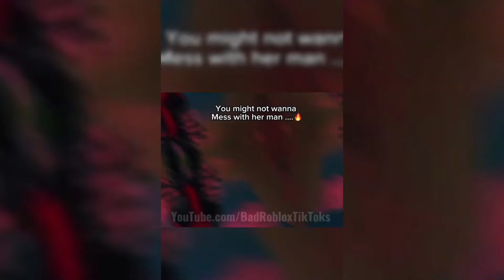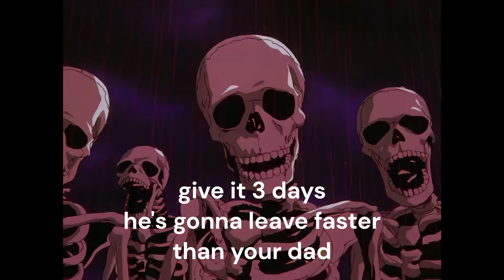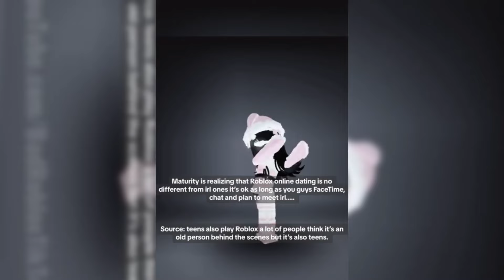Roasting The Most DOWN BAD Roblox TikToks...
I'M BACK
These TikToks are so bad.